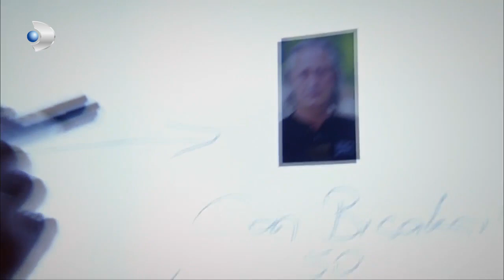Gülcan Başına Gelen Korkunç Olayı Anlatıyor! - Kanıt 5.Bölüm